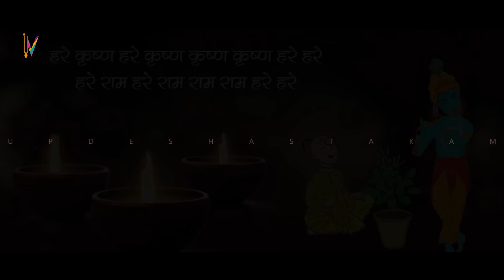Janmashtami kab hai |Janmashtami 2023 Date | Krishna Janmashtami 2023 Date & Time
Janmashtami 2023 Date  जन्माष्टमी 2023  Janmashtami Kab Hai  Krishna Janmashtami 2023 Date & Time
जन्माष्टमी 2023 जन्माष्टमी 2023 में कब है जन्माष्टमी किस दिन है जन्माष्टमी कितनी तारीख को है जन्माष्टमी कब आती है जन्माष्टमी कब मनाई जाती है जन्माष्टमी व्रत का पारण कब करे जन्माष्टमी शुभ मुहूर्त 2023 जन्माष्टमी 2023 जन्माष्टमी कब की है जन्माष्टमी पूजा विधि जन्माष्टमी भोग जन्माष्टमी कृष्णा पूजा जन्मआष्ट्मी पर घर लाये ये चीजें जन्माष्टमी कब है 2023 में कब है कृष्णा जन्माष्टमी 2023 जन्माष्टमी त्यौहार 2023 श्री कृष्ण जन्मोत्सव 2023 साल 2023 जन्माष्टमी पर्व की शुभ तिथि पूजा का शुभ मुहूर्त पूजा विधि जन्माष्टमी महत्व जन्माष्टमी तिथि व शुभ मुहूर्त 2023 कृष्ण जन्माष्टमी मुहूर्त की मान्यता जन्माष्टमी व्रत पूजन विधि कृष्ण जन्माष्टमी व्रत के नियम श्री कृष्णा जन्माष्टमी व्रत का महत्व 2023 में जन्माष्टमी कितने तारीख को है जन्माष्टमी भजन जन्माष्टमी कथा कहानी जन्माष्टमी के दिन क्या करे जन्ममाष्टमी के व्रत में क्या खाना चाहिए जन्माष्टमी व्रत के नियम |